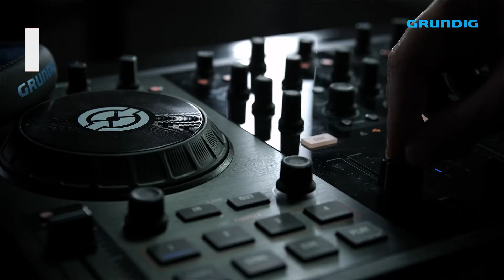Grundig Immensa Led TV-nə faizsiz hissə-hissə ödəniş kampaniyası!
Zərif dizayn, metal korpus, estetik panel quruluşu, 8 dinamikalı 3 yönlü akustik səs sistemi və dünyanın prestijli “2016 Alman Dizayn” mükafatına layiq görülƏn Grundig İmmensa Led televizorları!
4K Ultra HD texnologiyalı Grundig İmmensa Led televizorları indi 12 ayadək hissə-hissə ödənişlə, üstəlik canlı səs akustikasına malik Grundig Hi-Fi sistemi hədiyyəli!

3 il zəmanətlə Soliton Mağazalarında
Telefon 180